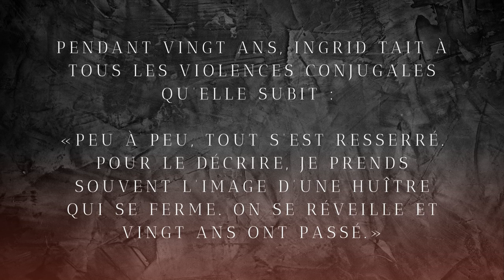Avec Ingrid MARIENVAL : "L'emprise conjugale."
Ingrid, enceinte et née dans une famille catholique, se marie alors à l'âge de 19 ans. Durant 23 longues années, elle vivra sous l'emprise de son conjoint. Avant un sursaut salutaire, pour vivre une nouvelle vie, avec ses cinq enfants, et Marc Fassier, alors prêtre officiant dans sa paroisse.

Comment explique-t-elle son emprise ? En quoi consiste-t-elle au quotidien ? Comment en a-t-elle pris conscience ? Comment en est-elle finalement sortie ? Autant de questions, et d'autres encore, qu'Ingrid aborde librement, mais non sans émotion.

Aujourd'hui, elle peut enfin témoigner, pour celles et ceux qui ont vécu ou vivent encore sous l'emprise d'un pervers manipulateur...

POUR ALLER PLUS LOIN :

- Jean-Charles Bouchoux, « Les pervers narcissiques », éditions Pocket

- Isabelle Nazare-Aga, « Les manipulateurs sont parmi nous », éditions de l’homme

- Isabelle Nazare-Aga, « Les manipulateurs et l’amour », éditions de l’homme

- Fanny Vella , « Le seuil » (B.D.), éditions Big Pepper

- Yvonne Poncet- Bonissol, « Protéger l’enfant face au pervers narcissique », éditions Dangles

- Bernadette Lemoine et Inès Pélissié du Rausas, « Personnalités toxiques. Faire face , prévenir, éduquer », éditions des Béatitudes, 2017

- Christel Petitcollin, « Échapper aux manipulateurs - des solutions existent »

- Sophie Lambda, « Tant pis pour l’amour ou comment j’ai survécu à un manipulateur » (B.D.), éditions Une case en moins

- Caroline de Haas, « Pour en finir avec les violences sexistes et sexuelles », éditions Laffont

- Marie Andersen, "L'emprise familiale. Comment s'affranchir de son enfance", édition Poche Marabout

ASSOCIATION :

- En France, le numéro 3919 (gratuit et anonyme) pour les femmes victimes de violence, accessible 24h/24 et 7 jours sur 7